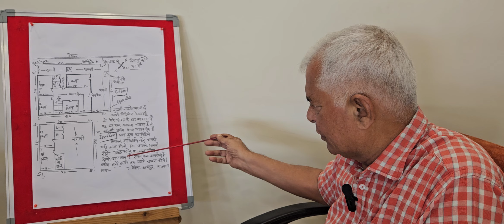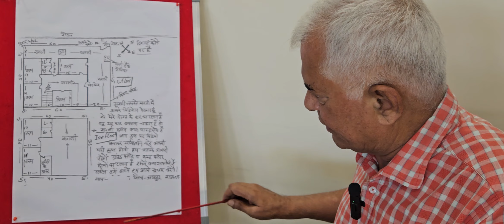PV451 : AISE GHARO MAI HOTI HAI PAISO KI AAWAK AUR BADHTI HAI PRATISHTHA